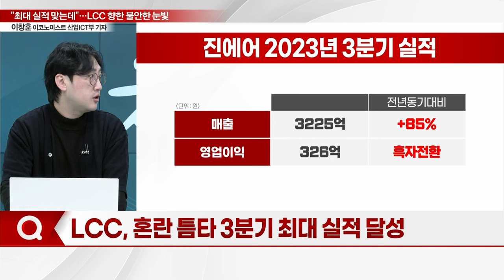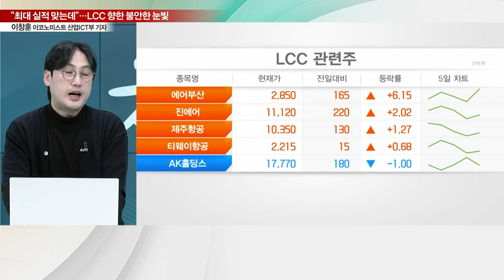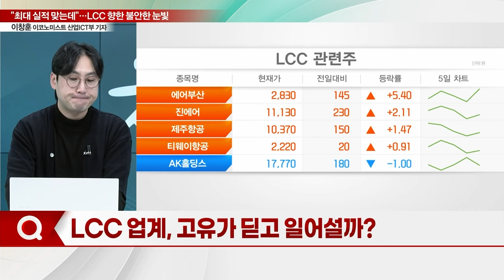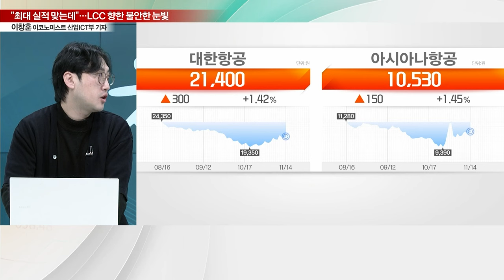"최대 실적 맞는데…"... LCC 향한 불안한 눈빛_기자들의 백브리핑 (20231114)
Q. LCC, 혼란 틈타 3분기 최대 실적 달성
Q. 흑자전환에도 날개 못 펴는 LCC…왜?
Q. LCC 업계 출혈 경쟁 심화 우려는?